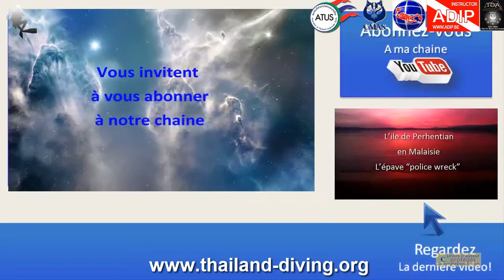Félicitation, vous avez termine la partie théorique de la formation de niveau secouriste en plongée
Thailanddiving Félicitation, vous avez termine la partie théorique de la formation de niveau1 plongée Scuba online avec le centre de plongée 5etoiles Dive Académie Plongée Asie E-learning Pattaya Thaïlande
Félicitations pour être arriver a bout de votre niveau secouriste théorique
Maintenant il est temps de faire la fête !! Vous êtes maintenant un plongeur de premier niveau et êtes autorisé à plonger jusqu’à des profondeurs allant jusqu’à 18 mètres. Aussi, vous êtes en mesure de louer des équipements de plongée et des bouteilles de plongées partout dans le monde.
Avez-vous aimé votre expérience et souhaitez continuer votre aventure de plongée?
 Continuez à explorer le monde sous-marin et devenez un plongeur de deuxième niveau ou Advanced Open Water (durée de 2-3 jours)

ÊTES-VOUS PRÊT POUR VOTRE RENAISSANCE ?
Comment vivre la vie de vos rêves
Laissez vos coordonnées ci-dessous pour recevoir GRATUITEMENT la série de 4 vidéos inédites et accélérer votre réussite comme jamais…
Accès D'initie Gratuit, Je désir cette formation offerte
Comment avoir plus de temps pour vous, vos envies et vos passions, sans devoir négliger vos responsabilités familiales et professionnelles.
• 10 raisons de se mettre a la plongée (Épisode 1)
• Pratiquer la plongée sous-marine en toute sécurité (Épisode 2)
• Les sites de plongée de Pattaya, Samae San et Koh Chang (Épisode 3)
• Votre premier module de la formation en  vidéo (Épisode 4)
Commencez votre formation de plongée numérique quand vous voulez et où vous voulez.
Plongée Asie, e-learning est le moyen le plus facile d'intégrer des leçons de plongée à votre planning chargé. Travaillez à votre rythme, en ligne ou hors ligne, à l'aide de votre ordinateur ou de votre dispositif mobile.
Programmez une formation dans l'eau lorsque vous êtes prête.
Essayez Plongée Asie, e-learning
Faites le premier pas vers la certification de plongée,

Vous avez d’autres questions?
Veuillez contacter Plongée Asie, e-learning

ÊTES-VOUS PRÊT POUR VOTRE RENAISSANCE et Devenir moniteur de plongée?
• 10 raisons de se mettre a la plongée (Épisode 1)
• Pratiquer la plongée sous-marine en tant que moniteur (Épisode 3)
• Comment faire pour se former au métier de moniteur de plongée (Épisode 4)
Thailand Diving a développé pour les débutants des formules intensives en 6 mois pour devenir un professionnel de la plongée!
Pour devenir moniteur de plongée, que ce soit selon les standards français ou américain, il vous faut passer les 4 premiers niveaux pour lesquels un minimum de 6 mois est nécessaire si vous êtes excellent, totaliser 100 plongées puis faire une formation de moniteur pour êtes moniteur à l’étranger.

IMPORTANT !